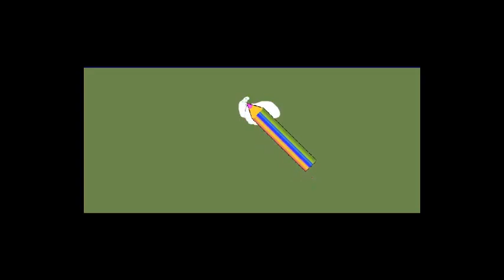как нарисовать собаку бульдога французского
породы собак французский бульдог простой рисунок для детей очень забавный и легко для малышей за 3 минуты very simple france bulldog so fast to draw for kids from 3 years paint